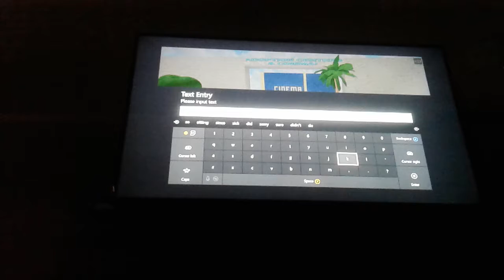Roblox #1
So this is roblox. Comment what you want me to do next. SEE YOU GUYS LATER! Bye